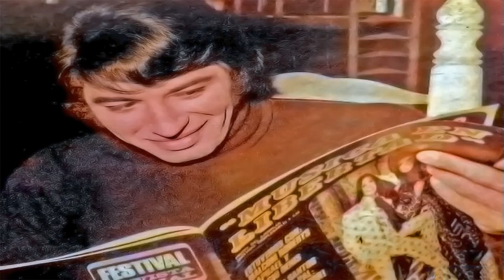Jinny and The Flamboyants - Cumparsita dance (1978) VIDEO 2 "Musica En Libertad"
Uno de los temas mas influyentes de los años 70, con fotos del querido e inolvidable elenco de Musica En Libertad...Música en Libertad fue un programa musical que se emitió por Canal 9, Argentina, de 1970 a 1974. Representó un cambio importante en el concepto que existía hasta ese entonces en relación a los programas dedicados al público adolescente...Que lo disfruten amigas/os del youtube..!!!